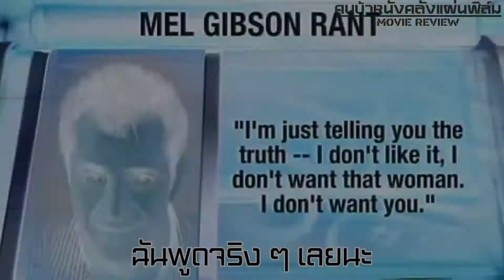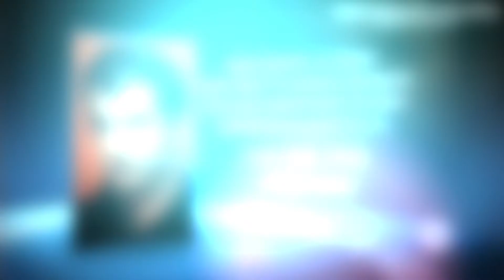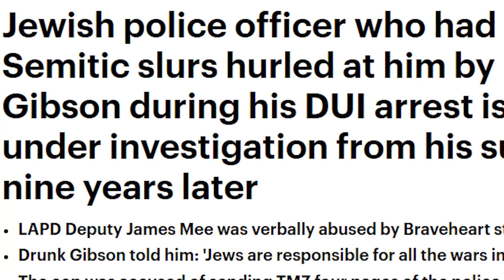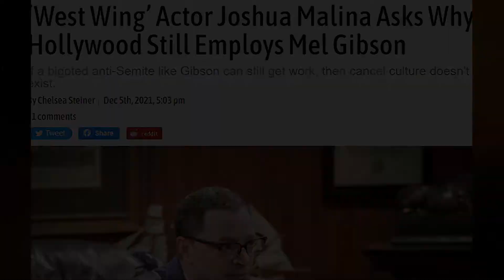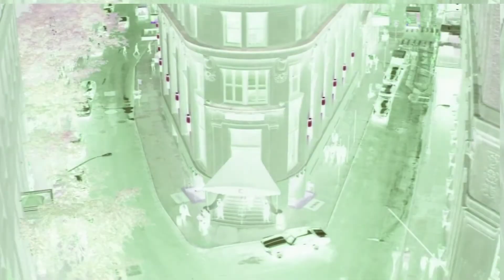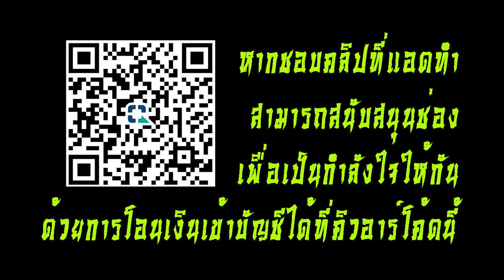เมล กิ๊บสัน ดาวฤกษ์ดวงใหญ่ ที่ร่วงลงจากฟ้า เพราะตัณหาและสันดานดิบของตัวเอง